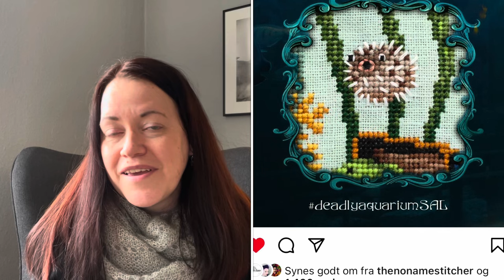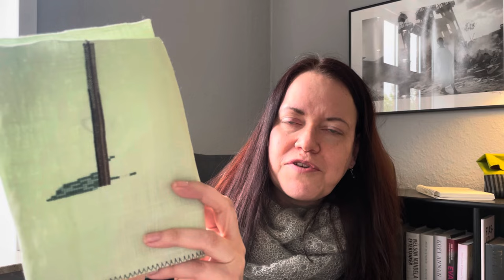Ro med garn #6: 2x SAL og tanker om teststrik